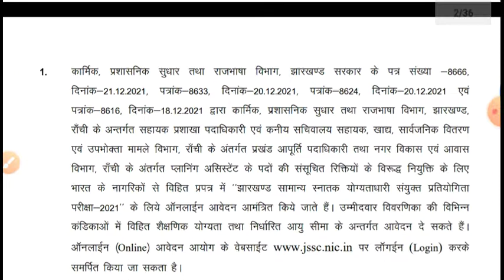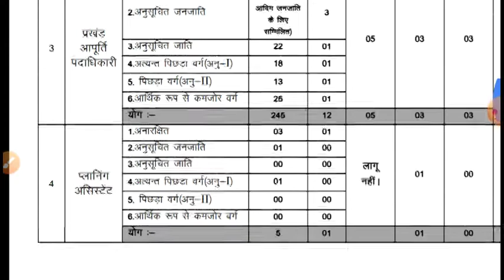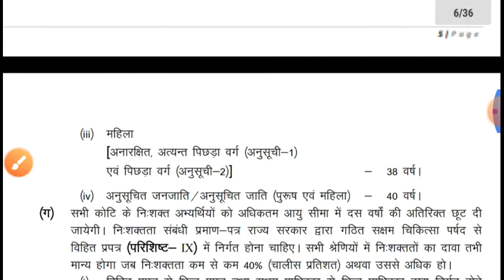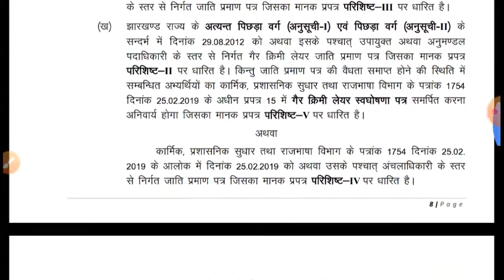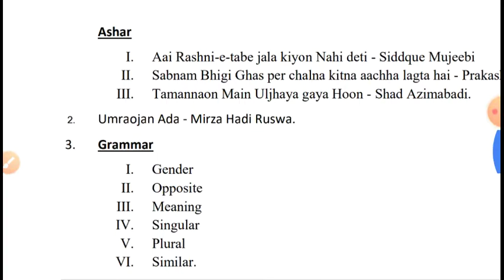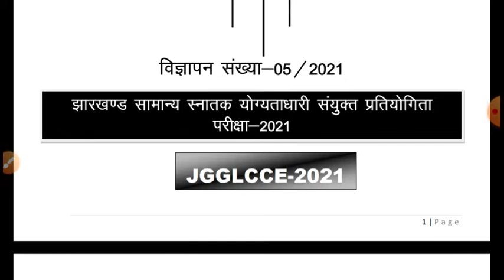JSSC सचिवालय बंपर बहाली।JSSC requirement 2021! JSSC latest vacancy 2021! apply now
for PDF join telegram 👇
Ramgarh educare

about video-

JSSC requirement 2021,  jharkhand sachivalaya 2021 bahali, jssc new vacancy 2021, jssc latest update, jssc sachivalaya vacancy 2021, latest vacancy in Jharkhand 2021, vacancy update 2021, jssc jharkhand police vacancy 2021, jharkhand police vacancy 2021